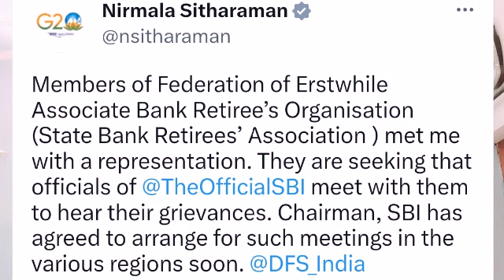SBI ( Associate Bank)Retirees Organisation met with FM